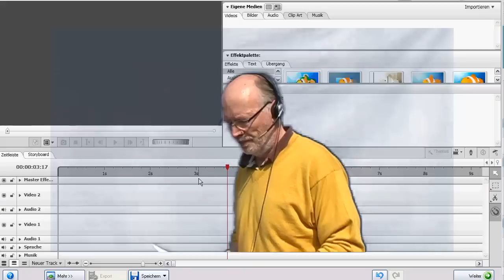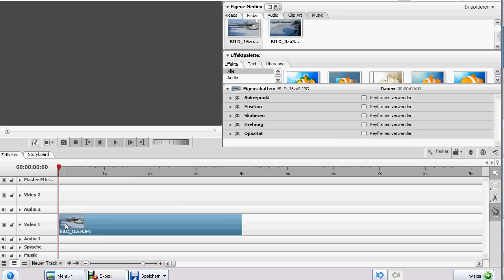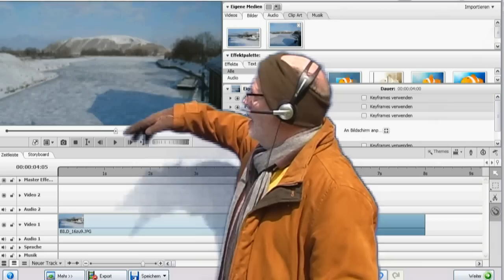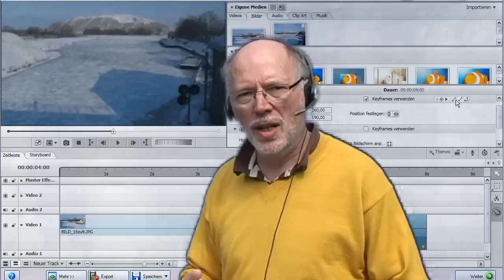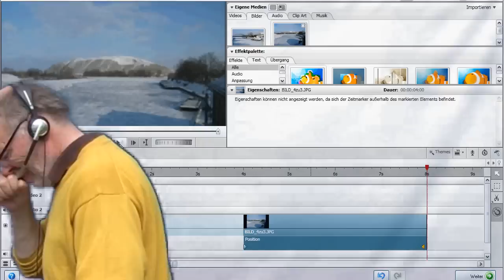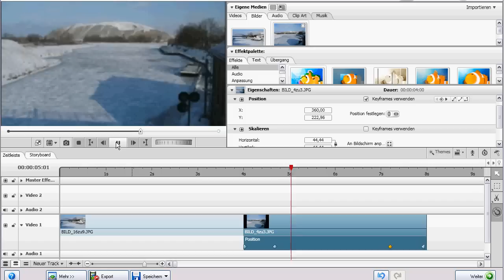Video Tutorial Nero Vision 10 - English Version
This video tutorial shows you how to import, scale and position video and images of different formats via the use of keyframes in Nero Vison Xtra and Nero Vision in Nero Multimedia Suite 10.

Have fun!